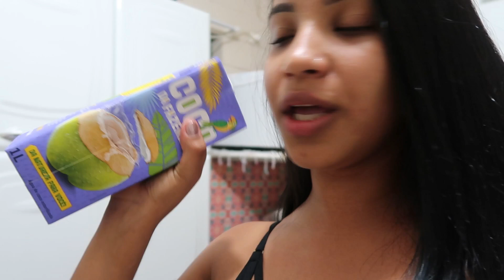VLOG DO MEU RÉVEILLON 2020!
✨ Deixem suas sugestões para vídeos novos e avalie nos comentários a qualidade do vídeo. Todo comentário construtivo será bem-vindo.